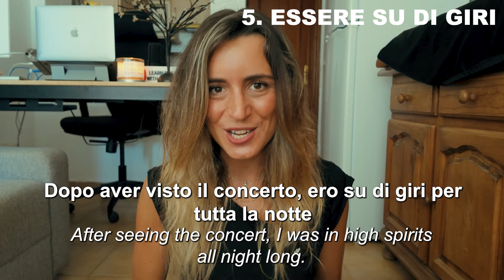NON usare (sempre) "FELICE"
Isn't "Felice" such a lovely word? It surely is, but did you know there are so many other ways to express your happiness in Italian, and some may be even more appropriate according to the context and the intensity! Let's discover them!

🇮🇹 Thank you for being here, and for being part of this small special community. 🤍

I appreciate all your comments, support, and interest in and for my videos. ✨